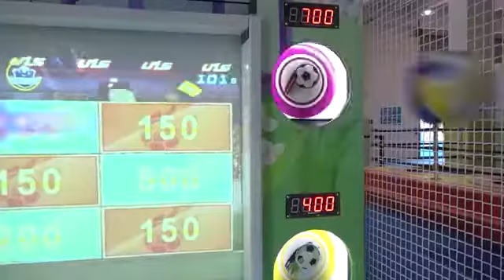Sport Soccer JR